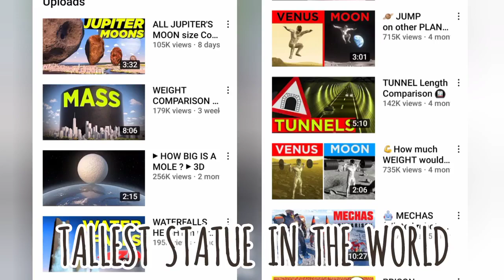Tallest Statue in the World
How tall do you think is the tallest statue in the world?

Voice-over, researcher & editor: Armel Quebada